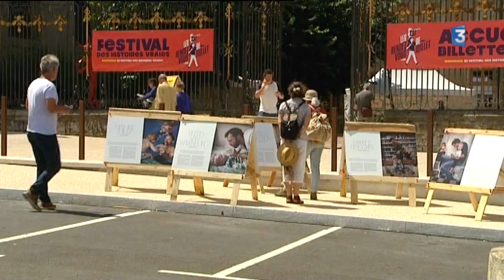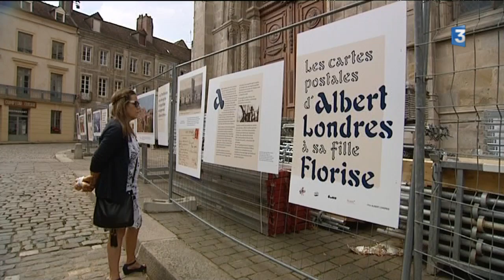Saône-et-Loire : le festival du journalisme vivant a lieu à Autun pour la 1ère fois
Le festival du journalisme vivant se tient pour la première fois à Autun, en Saône-et-Loire. Ce festival est organisé par les revues XXI et 6Mois, qui militent pour un journalisme de récits, d’enquêtes et de reportages.

Le reportage de Fanny Borius, Romy Ho-A-Chuck et Philippe Sabatier
Intervenants :
-Emilie Blachère, reporter à Paris-Match
-Marie, habitante d'Autun
-Annelise, venue de Lorient
-Béatrice, venue de Perpignan
-Laurent Beccaria, co-fondateur des revues XXI et 6 Mois et co-organisateur du festival